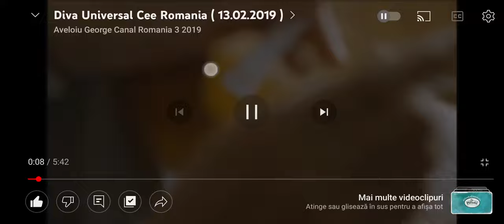DIVA Ident Cee Romania